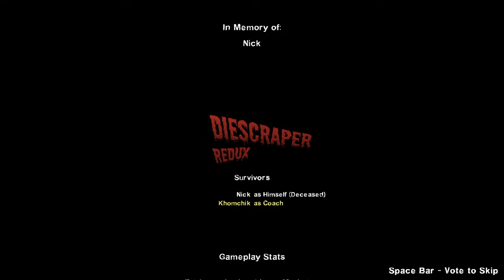Left 4 Dead 2 - Diescraper Redux, Duo, No Restarts (Realism Expert)